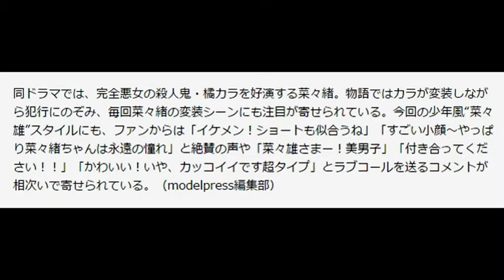菜々緒、ショートヘアのイケメン“菜々雄”に変身「付き合って」ラブコール殺到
モデルプレス / 2015年11月23日 16時9分
菜々緒
写真写真を拡大する
菜々緒、ショートヘアのイケメン“菜々雄”に変身「付き合って」ラブコール殺到／菜々緒Instagramより【モデルプレス】
【モデルプレス】モデルで女優の菜々緒が、ショートヘアスタイルを披露した。

23日、Instagramを更新した菜々緒は、「ほぼメイクしないでミディアムのウィッグを後ろで結んだら…完全に少年。笑」とウィッグを着用したショート風ヘアでアンニュイな表情を浮かべた写真を公開。普段の大人の色気漂う黒髪ロングヘアからガラリとイメージを一新した姿を披露した。

現在出演中のドラマ「サイレーン 刑事×彼女×完全悪女」（関西テレビ・フジテレビ系／毎週火曜よる10時）撮影でのオフショットのようで、少年になりきり「菜々雄くんと付き合いたい人いませんか？笑」とお茶目に呼びかけた。

同ドラマでは、完全悪女の殺人鬼・橘カラを好演する菜々緒。物語ではカラが変装しながら犯行にのぞみ、毎回菜々緒の変装シーンにも注目が寄せられている。今回の少年風“菜々雄”スタイルにも、ファンからは「イケメン！ショートも似合うね」「すごい小顔～やっぱり菜々緒ちゃんは永遠の憧れ」と絶賛の声や「菜々雄さまー！美男子」「付き合ってください！！」「かわいい！いや、カッコイイです超タイプ」とラブコールを送るコメントが相次いで寄せられている。（modelpress編集部）